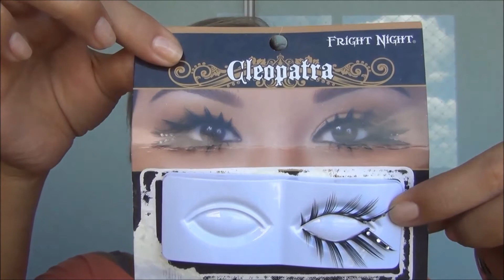Tutorial Carnaval 2014 por Taís Andrade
Para ver este vídeo com qualidade HD, ajuste clicando na roda dentada na barra inferior do vídeo! ;)
Espero que vocês gostem, curtam, compartilhem... e fiquem lindas!

Algumas cores no vídeo podem não ser fiéis ao que são na realidade. Qualquer dúvida, estou à disposição.